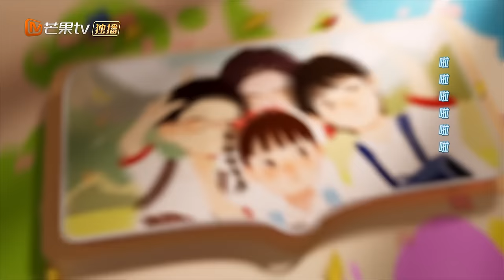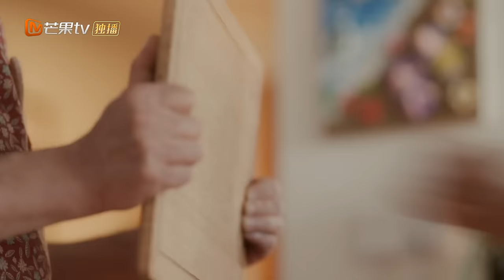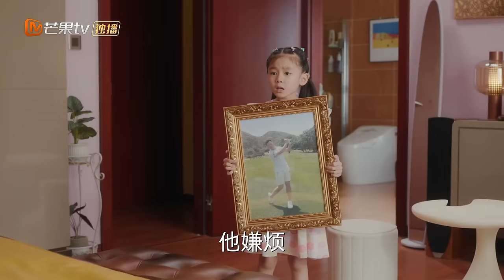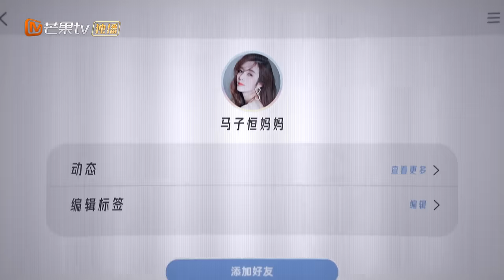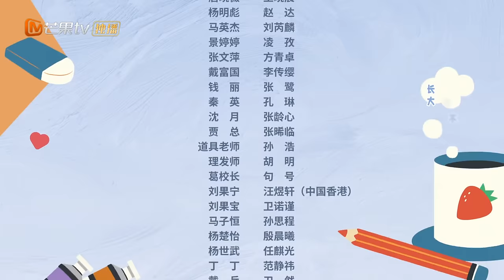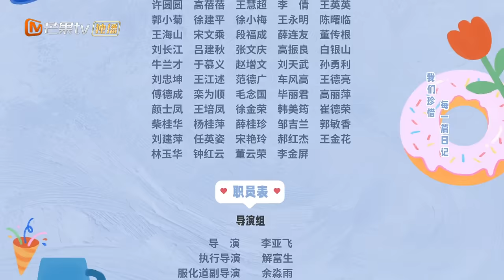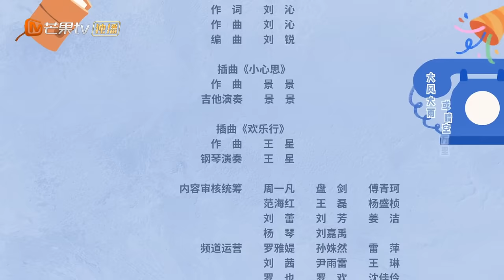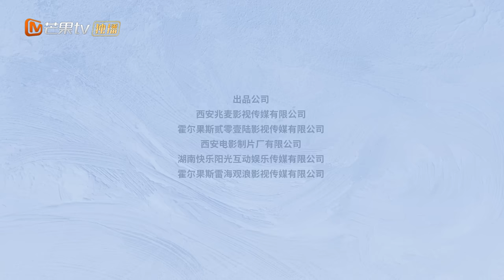ENG SUB《欢乐家长群》EP35 初一如愿完成全家福画作｜家有活宝上房揭瓦，线上“单挑”or断网“制裁”，究竟谁被稳稳拿捏?｜Growing Together｜MangoTVMonsoon